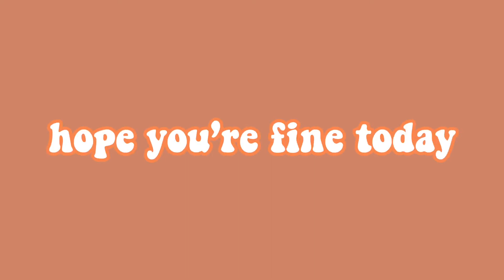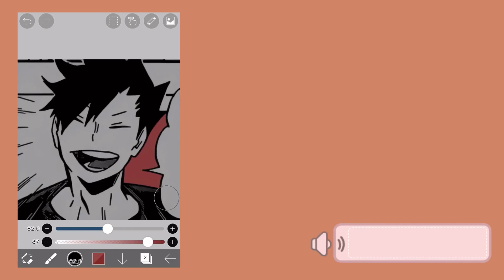before/after reveal effect | ibis paint tutorial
/!\ watch with high quality

𝐜𝐡𝐚𝐫𝐚𝐜𝐭𝐞𝐫 - kuroo
𝐚𝐧𝐢𝐦𝐞 - haikyuu

In today’s video, I’ll teach you how to do the before/after reveal effect on PicArt. Enjoy!

✿ ᴛɪᴍᴇ ꜱᴛᴀᴍᴘꜱ
0:00 -  intro
0:24 - tutorial
1:04 - second way
1:27 - ending

✿ ᴇᴅɪᴛɪɴɢ
capcut (video)
picsart (thumbnail)

✿ ꜱᴏɴɢꜱ
𝗯𝘆 𝗹𝘂𝗸𝗿𝗲𝗺𝗯𝗼